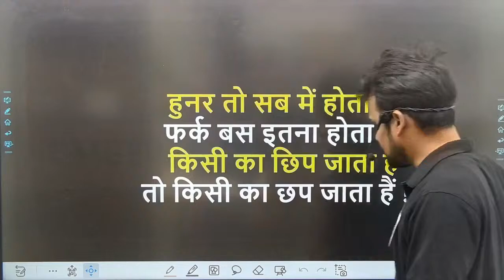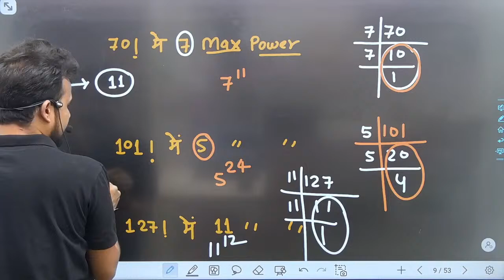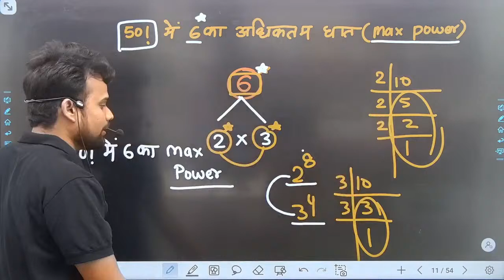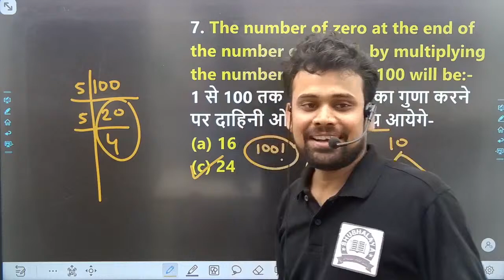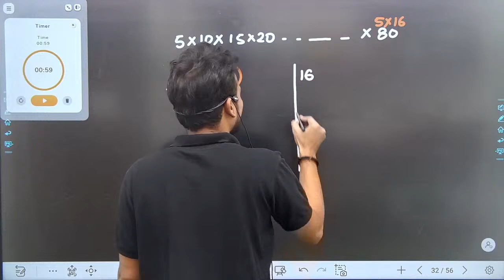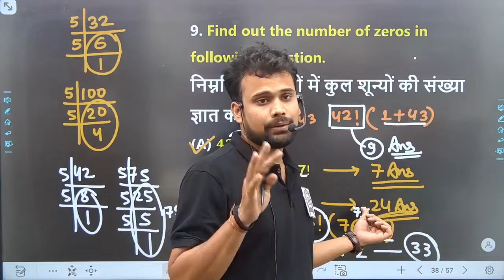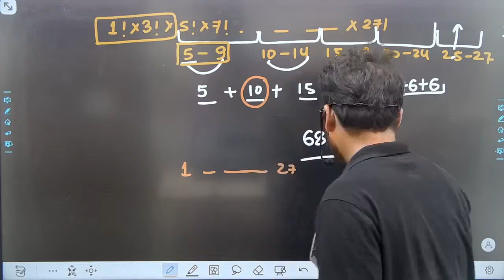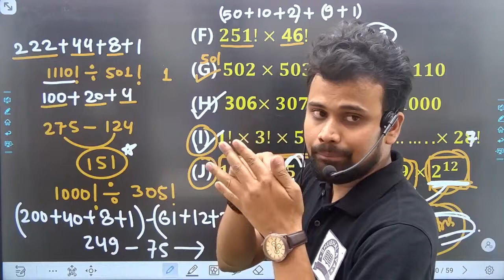NUMBER SYSTEM (संख्या पद्धति) PART - 12 || ZERO THEOREM || NUMBER OF ZEROS || BY SHUBHAM SIR YUVI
NUMBER SYSTEM (संख्या पद्धति) PART - 12 || ZERO THEOREM || SSC/RRB/BANK || BY SHUBHAM SIR YUVI

NATURAL NUMBERS / REAL NUMBERS/ RATIONAL NUMBERS /IRRATIONAL NUMBERS/WHOLE NUMBERS / PRIME NUMBERS/ COMPOSITE NUMBERS / CO-PRIME NUMBERS / TWIN PRIME NUMBERS / PERFECT NUMBERS /INTIGERS /FRACTION/DECIMAL/IMAGINARY NUMBERS

DECIMAL SYSTEM /BINARY SYSTEM /OCTAL SYSTEM /HEXADECIMAL SYSTEM /ROMAN SYSTEM

DIVISIBILITY RULE / COMBIND DDIVISIBILITY RULE /VIBHAJITA K NIYAM
ZERO THEOREM

NUMBER OF ZEROS